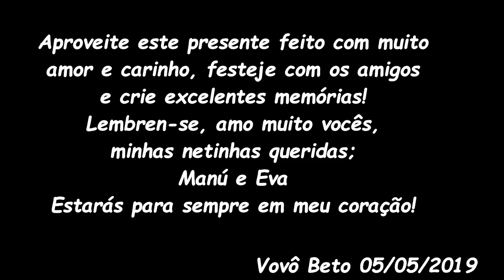Casinha de Madeira de brinquedo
Feita com muito amor e carinho, dedicado as minhas netinhas queridas Manú e Eva.